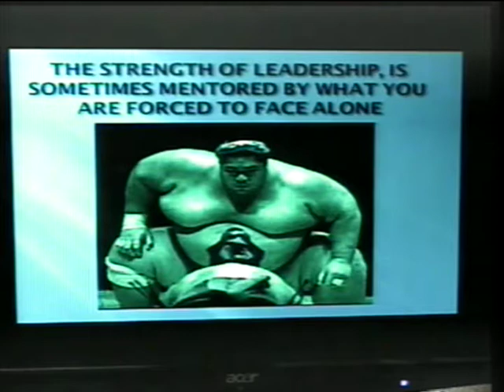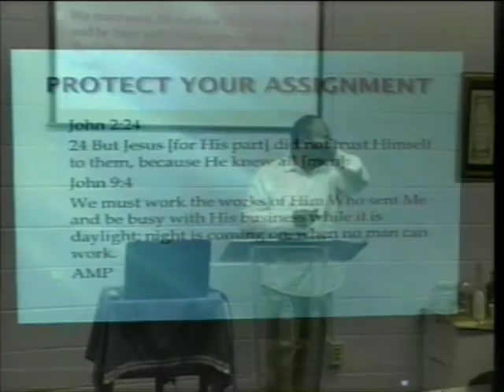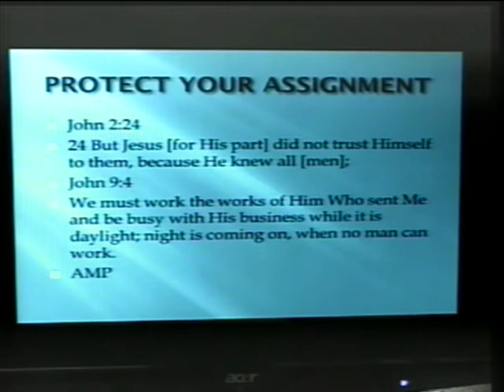Nothing is Impossible with God Pt 4